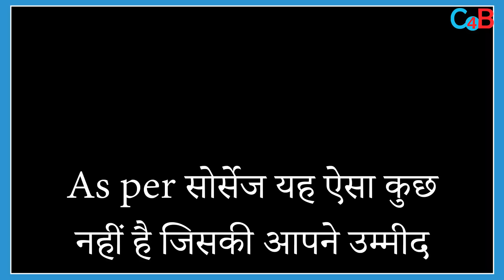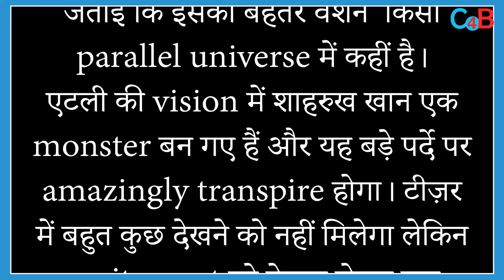Shahrukh Khan’s Most Awaited Film Jawan Teaser Has Every 'MASAALA' .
Shahrukh Khan's Jawan Teaser Release on 12 july